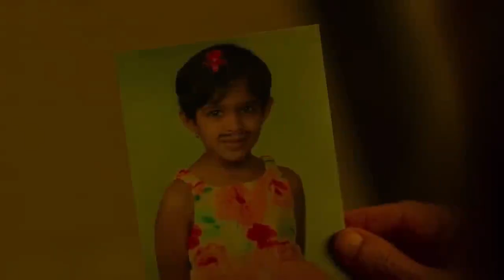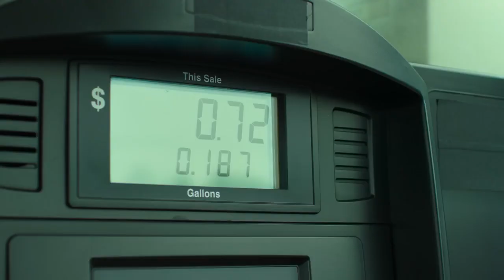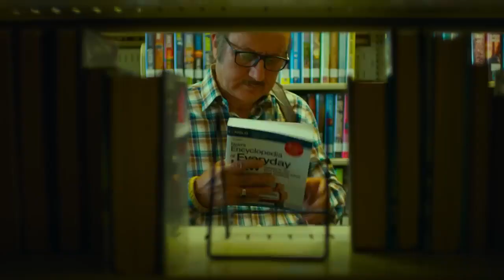Shiv Shastri Balboa | Official Trailer | Anupam Kher | Neena Gupta | Ajayan Venugopalan